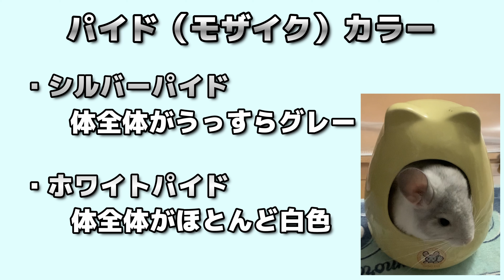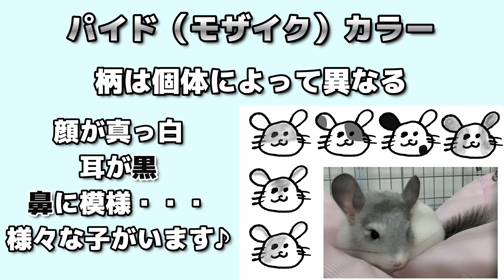【チンチラカラー】ホワイトパイドがかわいすぎる【モザイク】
チンチラのカラーの一種であるホワイトパイド(モザイク)についてご紹介します！ごまのカラーです！

デグーのぐみ、チンチラのごま・はぎのかわいい日常やおせわの便利グッズなどの紹介をしています。
デグーやチンチラが好きな方、興味を持っていただけた方、デグーやチンチラの飼い主さん、日常のお世話を快適にしたい方、これからデグーやチンチラをお迎えしたいと考えている方などなど…ぜひ、チャンネル登録・高評価をお願いします。

★飼い主もまだまだ飼育初心者です。快適にお世話できるグッズの紹介を心がけていますが、他にもおすすめのグッズやアイテム、おすすめの飼育方法などありましたら、ぜひコメント等で教えていただけると嬉しいです！

感想などお気軽にコメントお待ちしています♪

SNSもやっているので見に来ていただけると嬉しいです。

ペット 動物 小動物 癒し 賢い 可愛い 面白い
げっ歯類　チンチラ ネズミ ハムスター モルモット デグー　ハリネズミ　モモンガ
成長　飼い方　初心者　鳴き声　寝顔　記録